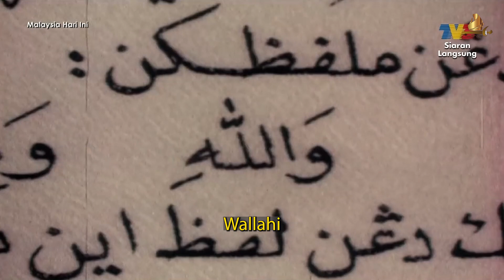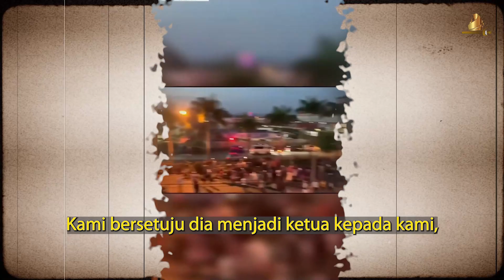Kembara Kenali Borneo: Raja Dan Rakyat Berpisah Tiada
Kembara Kenali Borneo adalah konvoi yang dianjurkan Yang di-Pertuan Agong, Al-Sultan Abdullah Ri’ayatuddin Al-Mustafa Billah Shah dan Raja Permaisuri Agong, Tunku Azizah Aminah Maimunah Iskandariah bersama rombongan bermula 3 - 13 September 2023.

Sepanjang 11 hari, Al-Sultan Abdullah dan Tunku Azizah bersama rombongan merentasi Sabah dan Sarawak dengan perjalanan sejauh 2,154 km.